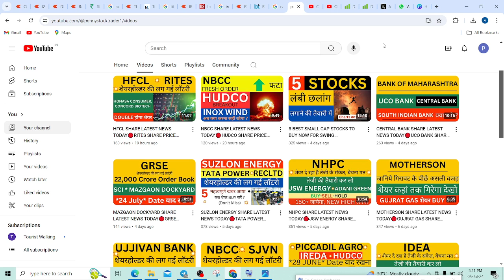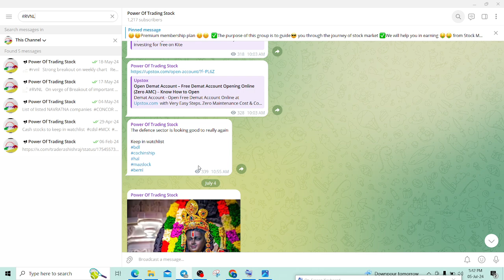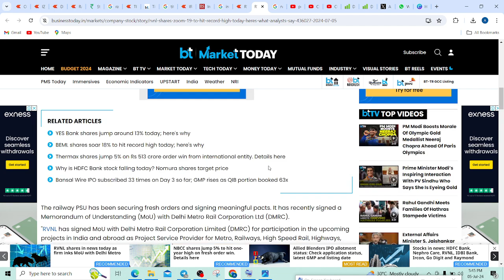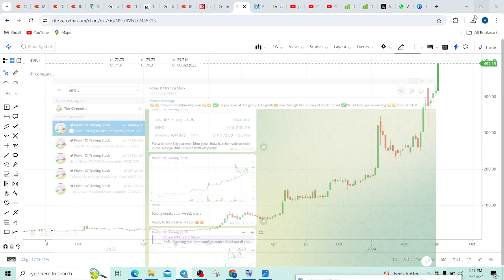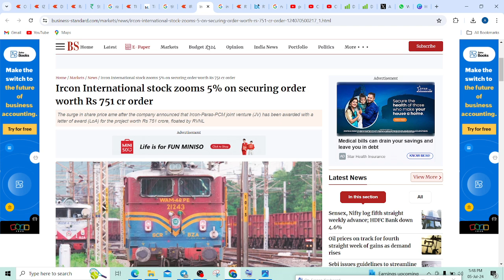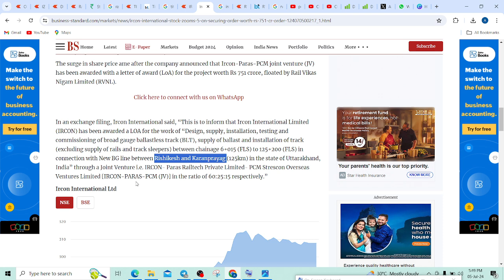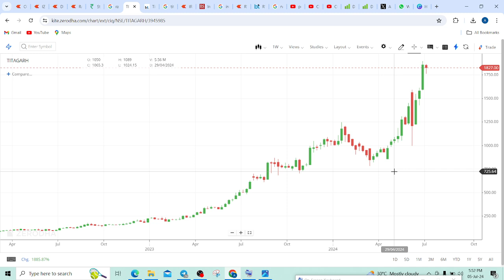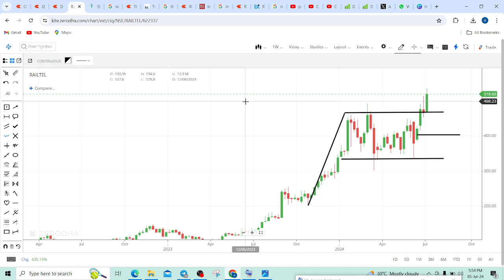RVNL SHARE LATEST NEWS TODAY🔴IRCON SHARE PRICE TARGET TOMORROW🔴RAILTEL SHARE ANALYSIS🔴TITAGARH RAIL🔴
RVNL SHARE LATEST NEWS TODAY, IRCON SHARE PRICE TARGET TOMORROW, RAILTEL SHARE ANALYSIS, TITAGARH RAIL SHARE TARGET